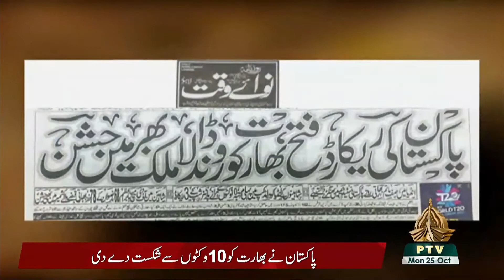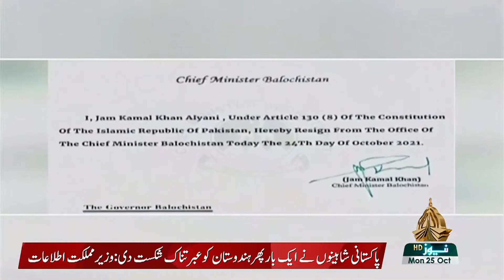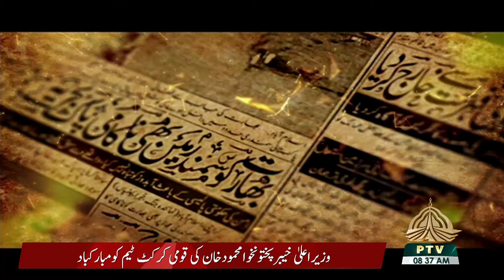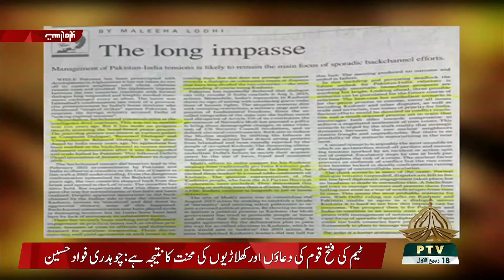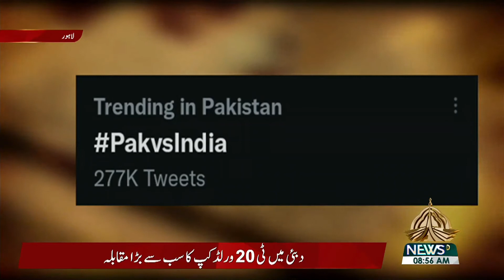KHABAR KI KHABAR 25 10 2021